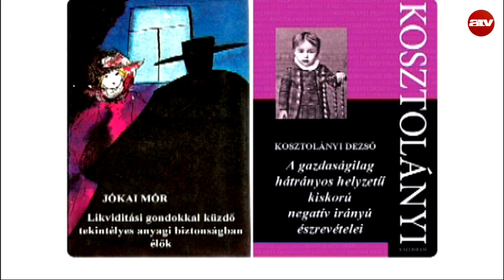Az elmúlt hét legizgalmasabb eseményei képekben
A Start Plusz vendége Farkasházy Benedek.